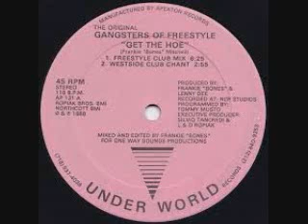Freestyle #1 master mix BY DJ Tony Torres 2020